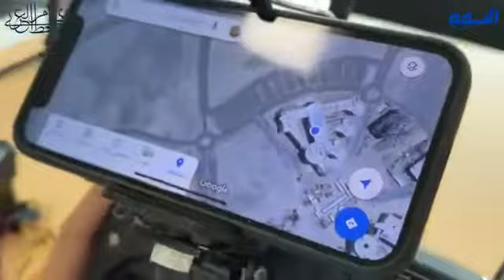أول طائرة من نوعها.. ابتكار سعودي يحمي "المسيرات" من السقوط